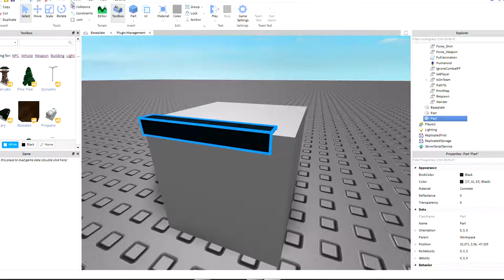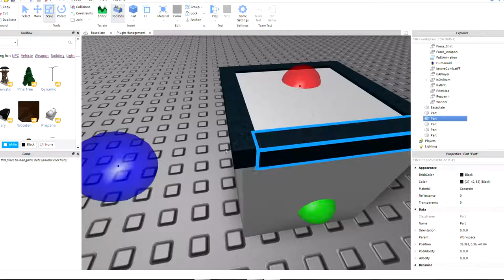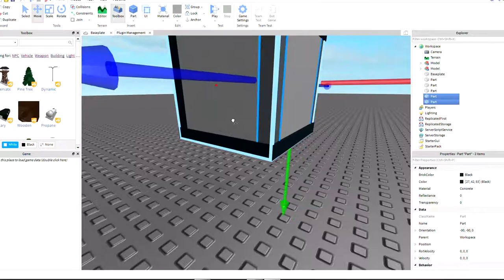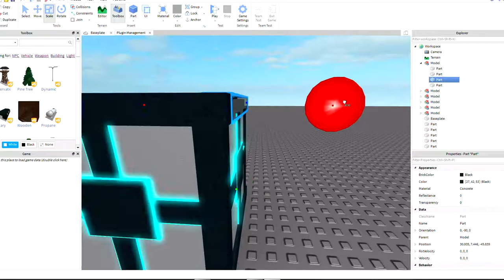Sci-Fi Crate [SpeedBuild] RobloxDevAlwin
Im Alwin im a Creator of games and models in Roblox Studio.
This is a TimeLapse of a Sci-Fi Crate!
its usefull in Games to fill up empty spaces.
This is not a tutorial this is a SpeedBuild!